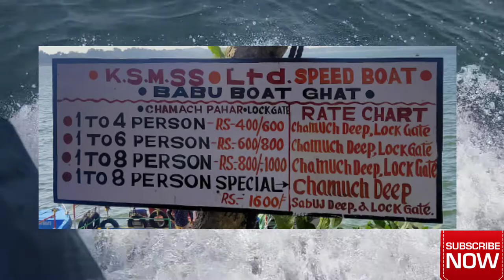Maithon Dam , Maithon Dam Tour ,, Maithon , Maithan Dam Tour , Maithon DHANBAD , best dam on India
🙏🙏  ABVP MAITHON 🚩🚩
🚩ABVP BSK COLLEGE MAITHON 🙏

Streaming NIWASH
one day tour at Maithon dam , with  team  ABVP

[Check out SAHEB MONDAL NIWASH 2.0 page for more viral content!]

BSK COLLEGE PROGRAMME
BSK COLLEGE MAITHON PROGRAMMES
B.S.K. COLLEGE , MAITHON , DHANBAD
BSK COLLEGE MAITHON DHANBAD